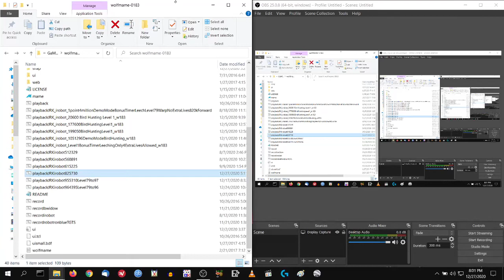Atari I, Robot - 825,730 Points - Levels 1-76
WolfMAME 0.183
Factory Default Settings
No Warps
Level 1-76

I almost made it through the third loop of 26 mazes (Level 53-78) and finally crossed the 800k no more extra lives line in the sand from Level 1 without any warps.

There's still room for improvement (I'm talking to you 10,11 and 20th mazes), but I don't expect to get much farther past when the game stops awarding bonus lives every 20k after 800,000 points.

You can still earn bonus lives from the "I,Robot" letters after 800k, but that takes 7 waves minimum. I don't think that's enough to survive much farther with the inevitable unavoidable deaths this game loves to throw at the player. The floating head waves are the worst offenders especially on the higher levels (for example: a Tetra you need goes one direction and the Spikes go the opposite way leaving you no survival option). You can also run out of time if the enemy RNG goes the wrong way on the later version of the 2nd, 11th and 18th mazes too esp when having to deal with the View Killer enemy.

Too bad you can't earn more than 4 extra lives...and I thought Black Widow was stingy ;)

*Note*
You can warp backwards and start at Level 1 retaining your score via the warp coils that appear at the start of Level 25, and later level 50 (only when playing from Level 1-25 or 1-50 with no warps b4 this).

I think you would still hit the no extra lives after 800k wall...but be able to replay easier levels 1-24 esp without the View Killers that appear on 27+. and of course you get to skip Level 25...the hardest maze of them all, and level 26 that can be tricky with less time to finish and the View Killer enemies from the second loop forward (27+).

I wonder if this is how the current 1,383,959 point arcade WR was set by Dave Ryan in 1986?

Playing from Level 1-76 without warping forward just crosses the 800k no more extra lives wall, and you can see how hard and unforgiving the game is. It seems like a tall order to keep playing from that point forward to 1.3+ million points only gaining extra lives by collecting the "I, Robot" letters. By my scoring pace that would mean making it to around Level 130 from 76 (2.1 more loops of 24 levels or so). Much respect if that is how the WR score was set!

A more plausible explanation might be that it was done by looping Level 1-24, by continually warping back to Level 1 right at the start of Level 25...without the View Killer enemies to bother you (also allowing higher scores by staying at lower views more often). This would still be very challenging to score that high of course.

I need to see how long you can get away with this...do the warp coils keep appearing at the start of Level 25 allowing the player to go back to 1 as many times as they can survive? Does it also reset the space waves so you get all the easier versions of them?

Happy Gaming!